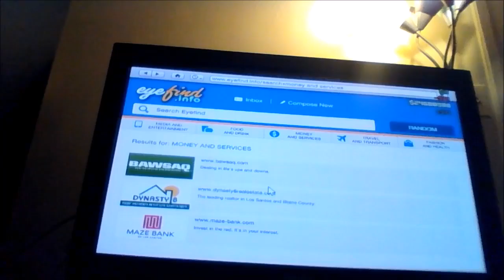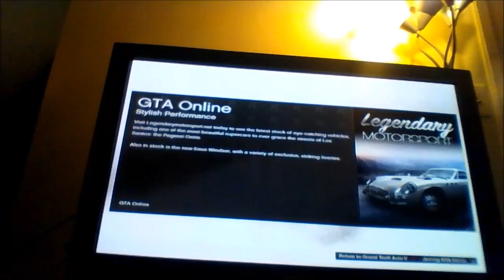DOUBLE KILL - GTA 5: EP. #28